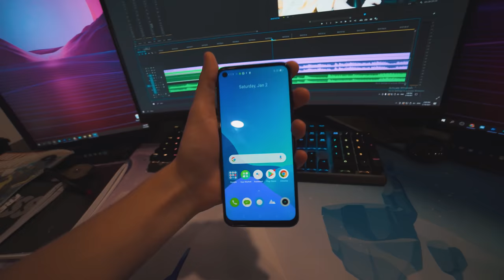MA CERT CU IUBITA MEA DE FATA CU PRIETENII MEI